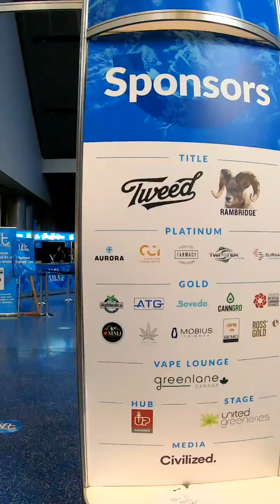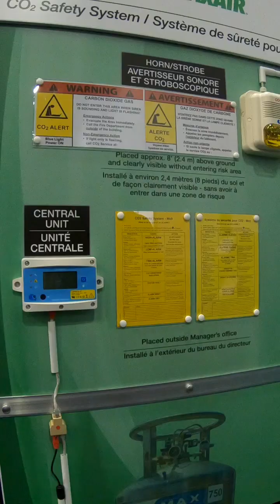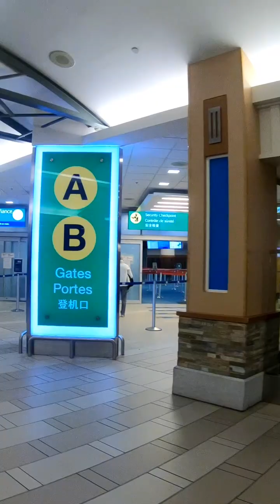My business trip to Vancouver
My trip to vancouver